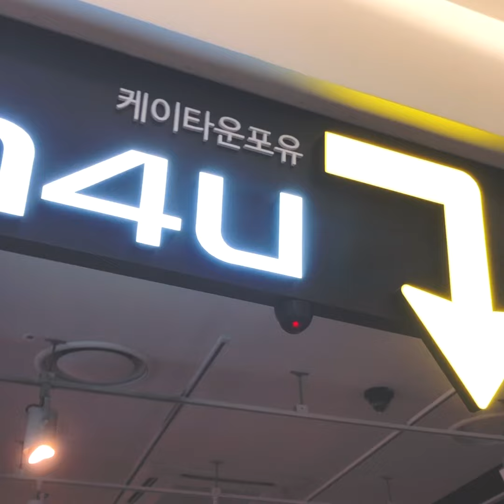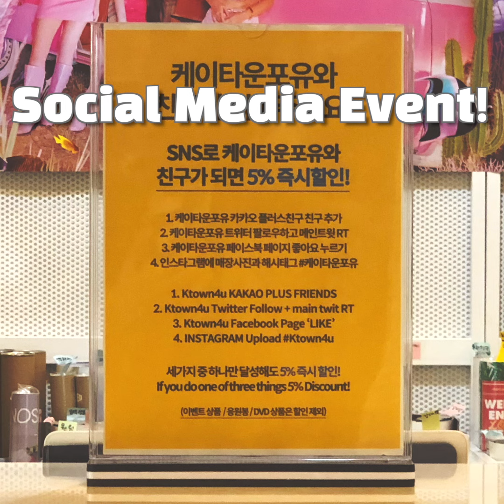Introducing a major Landmark of K-pop, ⭐️Ktown4u DDP Store in Seoul 🇰🇷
⭐️Ktown4u Dongdaemun DDP store⭐️
Address: Office 7, BF2,  281, Eulji-ro, Jung-gu, Seoul, Korea
😀Make sure that you drop by our offline store at Dongdaemun DDP when you come to Korea!🇰🇷